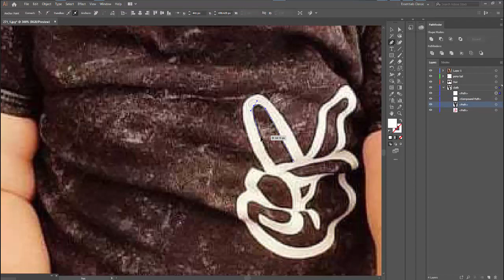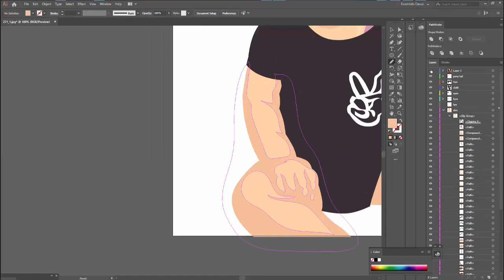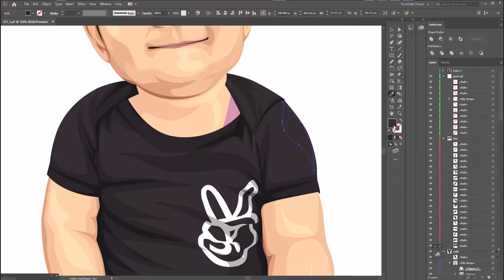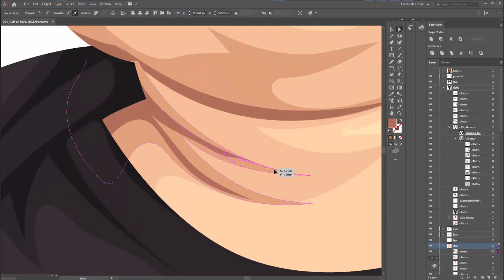Vector Art Timelapse